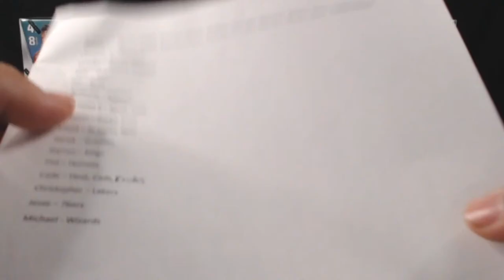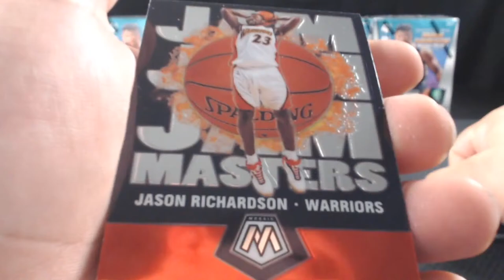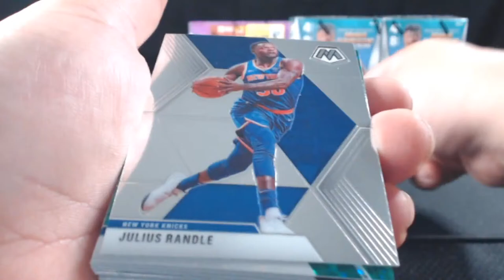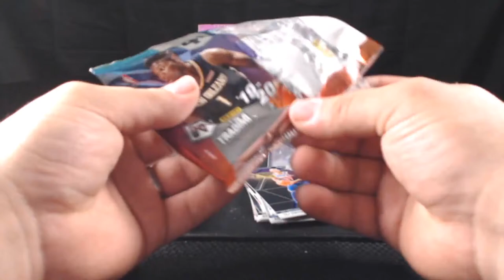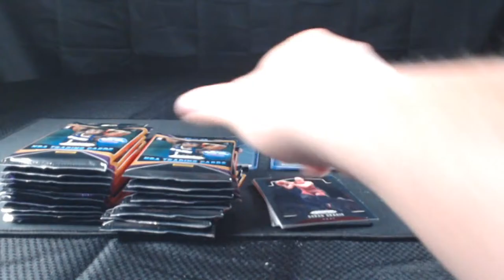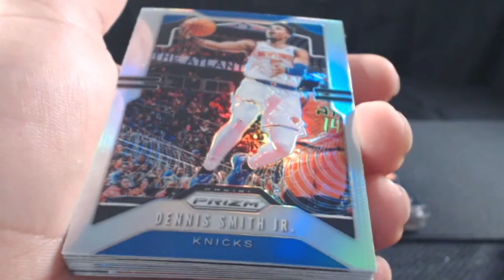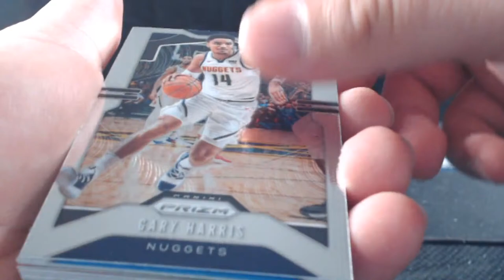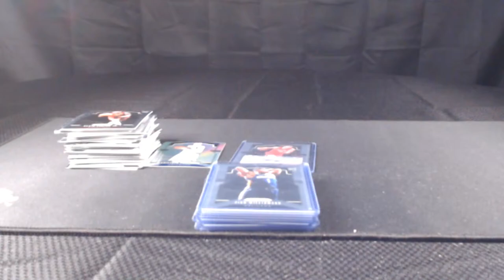Crafty Card Breakers 2019-20 Prizm/Mosaic Box Break #2